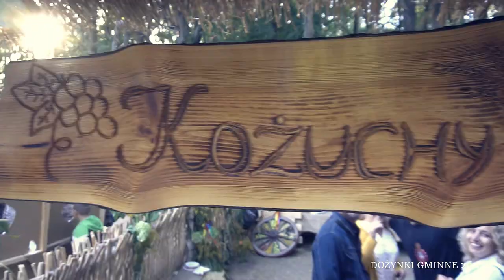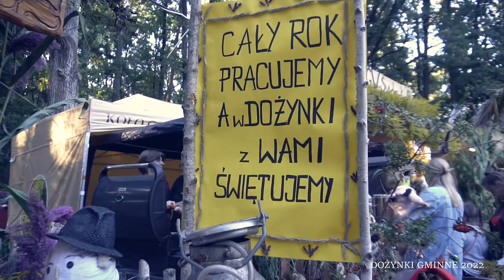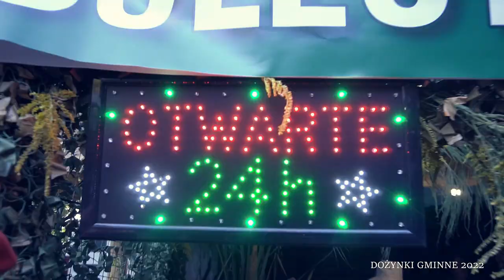DOŻYNKI GMINNE 2022 cz.2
Część druga relacji wideo z Dożynek Gminnych które odbyły się 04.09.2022 w parku miejskim w Białej Piskiej.

Realizacja  - MGOK TV
MiroslaV